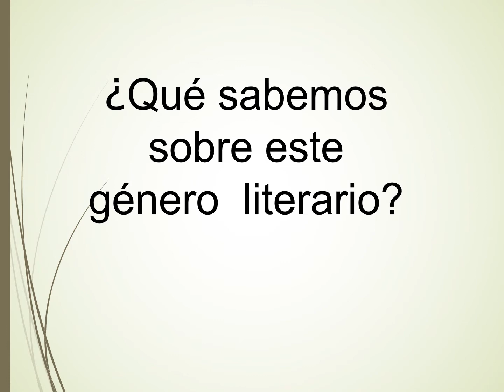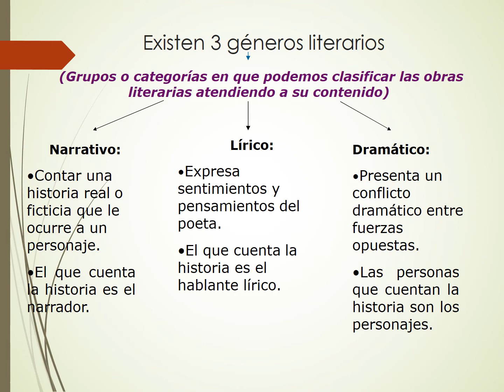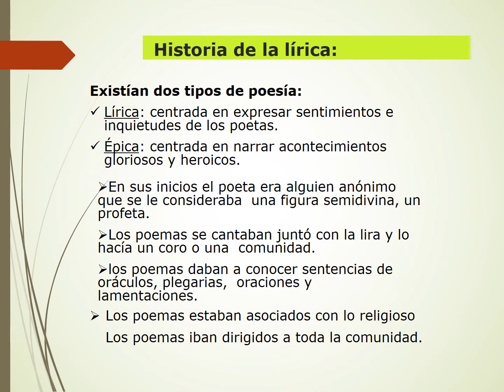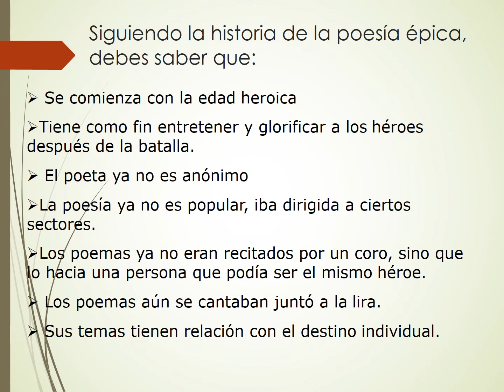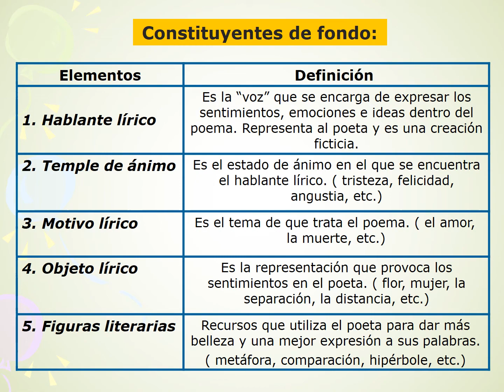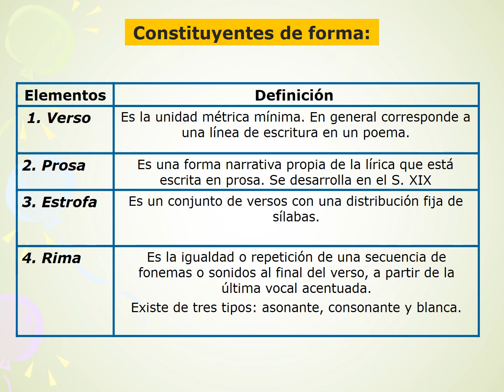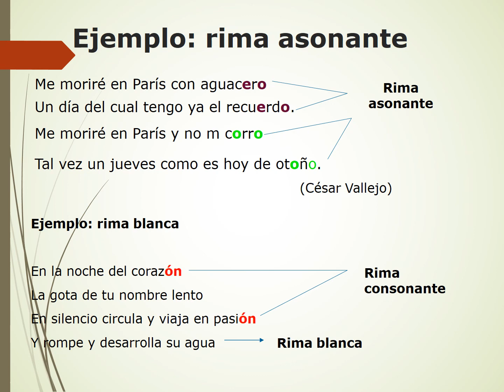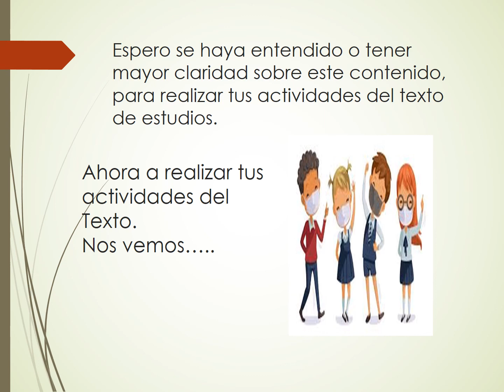Guía N°6 Lenguaje 6° básico, entrega 26 de mayo de 2021